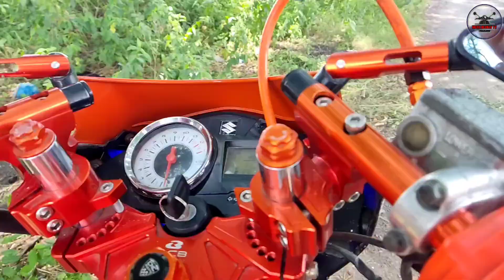Modified Suzuki Raider 150 2nd Gen - RCB Lahat Ang Gamit - Solid To Pang-Motor Show - 90k Nagastos!